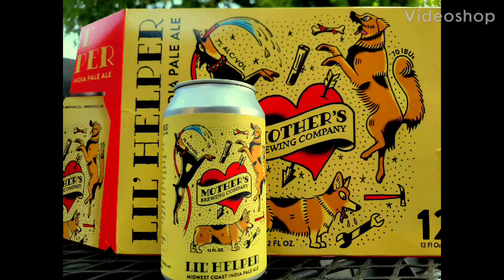New Packaging, New Label, Same Great Beer, Mother's Lil Helper!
@ The Pub With The Beer Whisperer